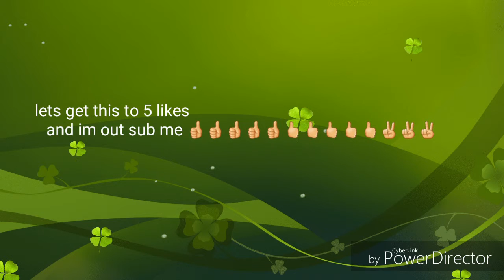Starting wolves academy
Ill be doing a vlog on sat stay chuned